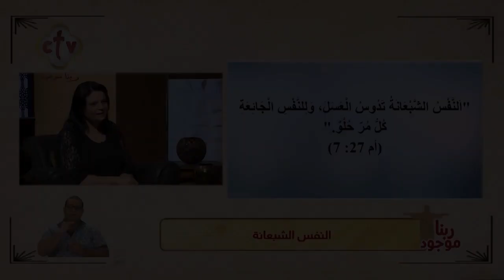إن أخذت هذه الآيه بعناية وخزنتها بداخل نفسك يعطيك الله قوة تؤدي بها عمله بنجاح | برنامج ربنا موجود